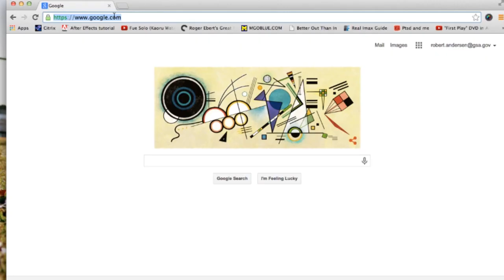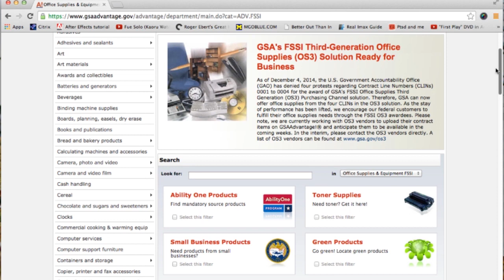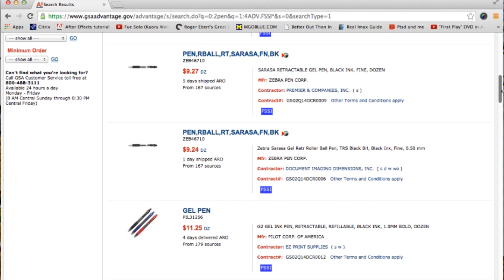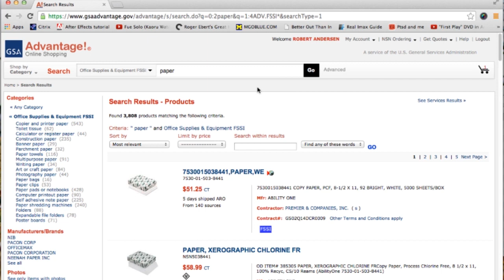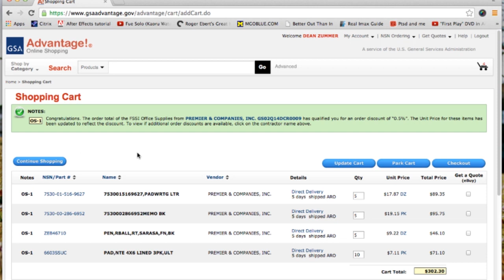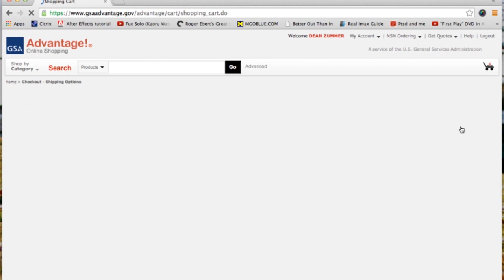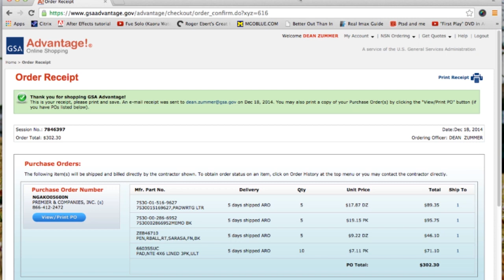Federal Strategic Sourcing Initiative (FSSI) OS3 GSA Advantage Tutorial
A step-by-step walkthrough of how to make your FSSI OS3 office supply purchases off of GSA Advantage.